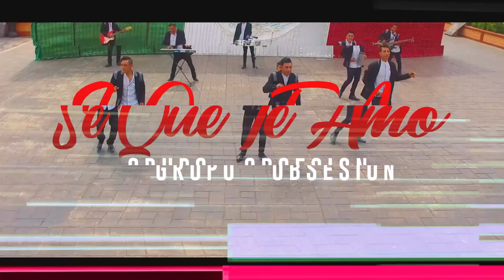SE QUE TE AMO == GRUPO OBSESION == VIDEO OFICIAL